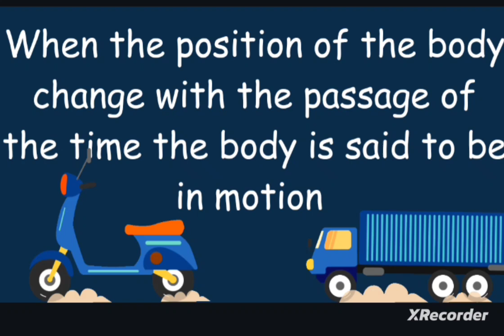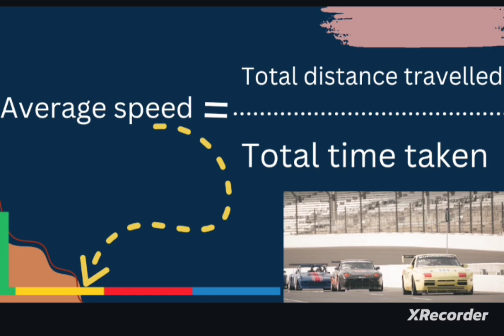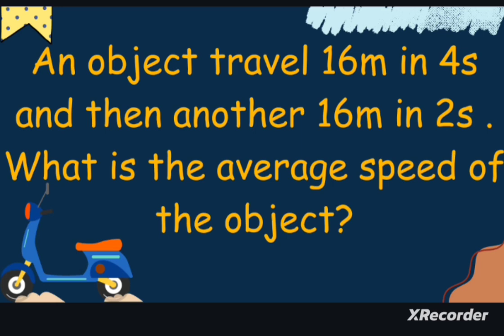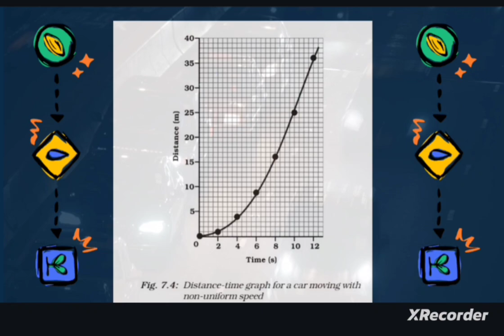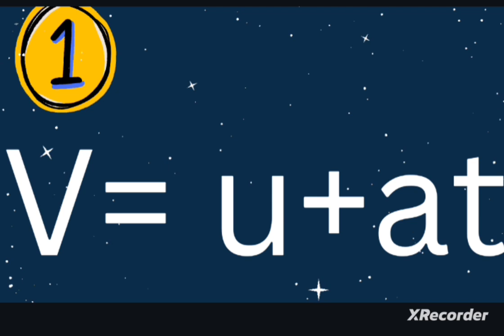Class 9th Science|| Chapter: Motion Batch 2024-25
class 9 th || Science|| Motion in one shot ( Animation)science

 1.motionchapterexplanation

2) Motion Class 9 Full lecture

3) Class 9 Physics Motion

4) Class 9 Physics 1st chapter

5) Class 9 Motion Lecture in Hindi

6) Motion Full Chapter Class 9

7) Motion One Shot Lecture in Hindi

8) Class 9 Strategy 2023-24